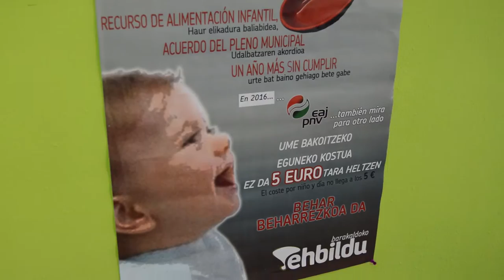EH Bildu denuncia que en verano no habra ningun recurso contra la desnutricion infantil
EH-Bildu denuncia que el ayuntamiento sigue sin poner en marcha un recurso para paliar el problema de malnutricion que tendran diferentes menores en los meses de verano